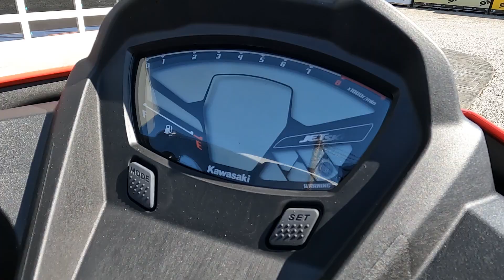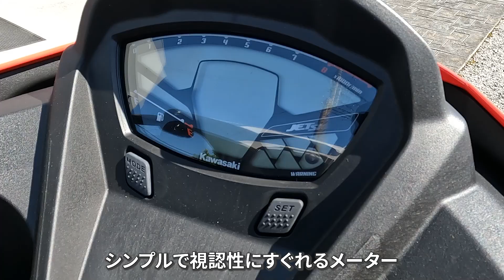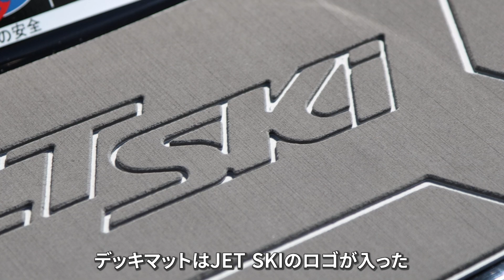【愛されるのにはワケがある】2023 KAWASAKI JET SKI STX 160LX Review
KAWASAK JET SKIのロングセラーであるSTXシリーズのハイグレードモデル、STX 160LXを紹介!!　従来のスポーツ性に快適性を追加したこのモデルは、エントリーの位置づけながらオーディオなどの装備が充実しているのも魅力です。

◆ホットウォーターLINE公式アカウント
友だち追加はこちら↓

◆撮影協力
スズキマリン